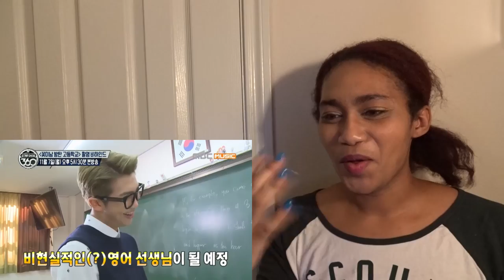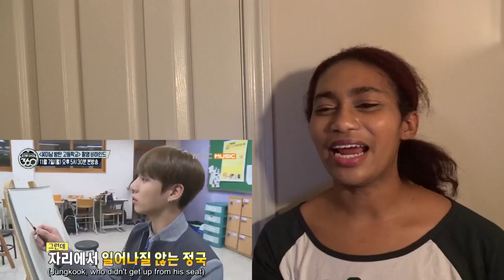BTS Making For Flower Boys Bangtan High School Reaction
I love these guys a lot.